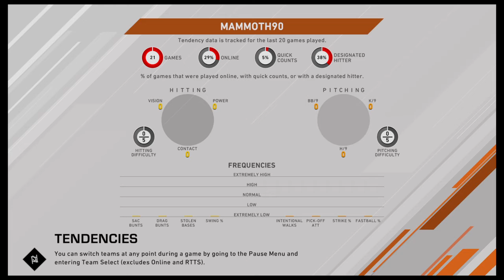STL VS HOU GM3 15/114